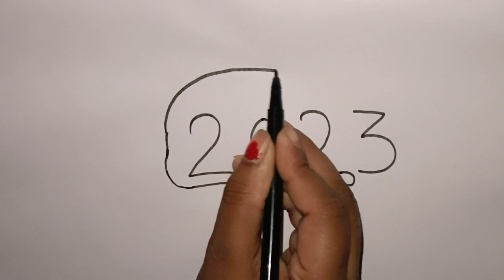How To Turn 2023 into lion ! How To Draw Lion With 2023! sitting lion drawing with 2023...